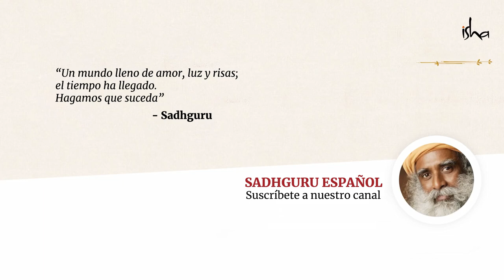La cultura hippie de los 60 | Sadhguru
Sadhguru examina lo que salió bien y lo que salió mal con la generación que creció durante la década de los 60 y quiso cambiar al mundo.